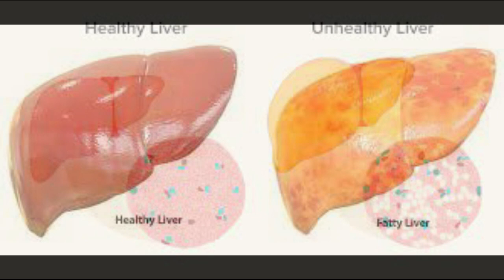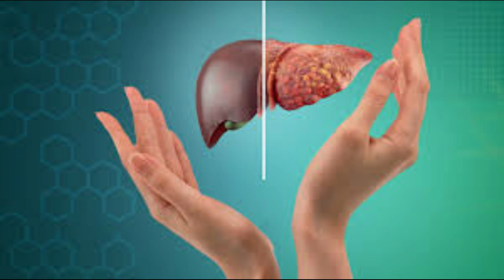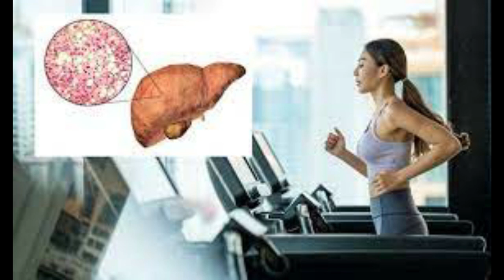ලිවර් එකේ ෆැට් හදුන ගන්නේ කොහොමද?